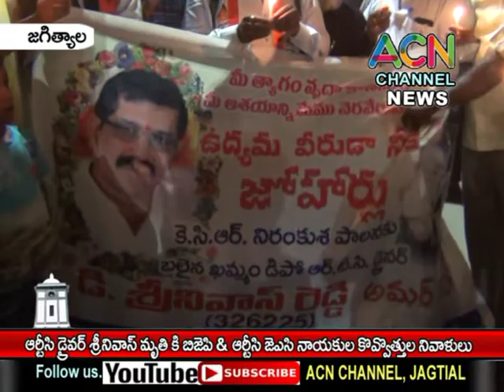జగిత్యాల : ఖమ్మంలో ఆర్టీసీ డ్రైవర్ శ్రీనివాస్ మృతికి BJP, RTC జేఏసీ నాయకుల కొవ్వొత్తుల నివాళులు